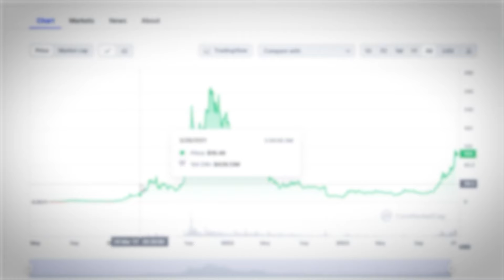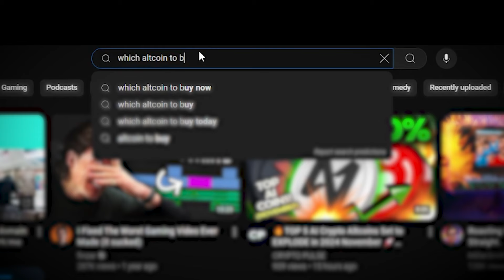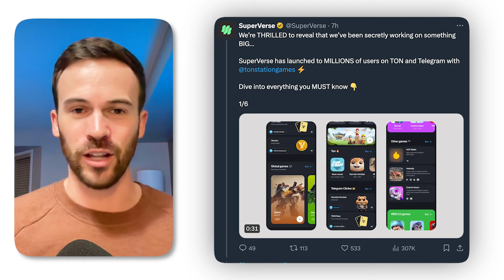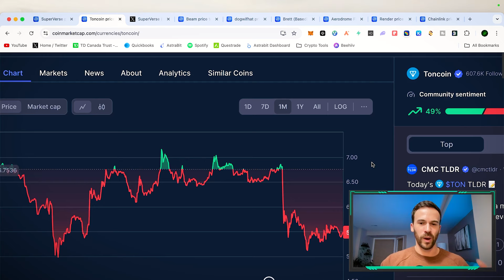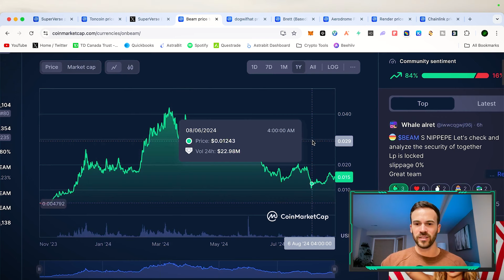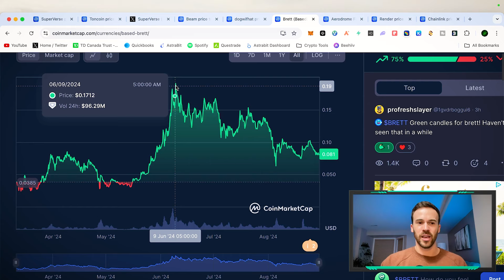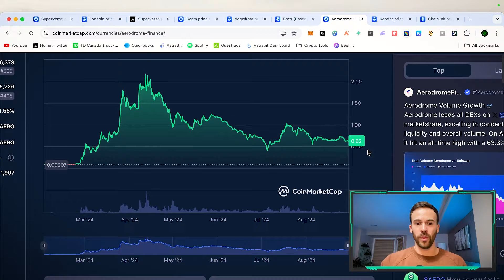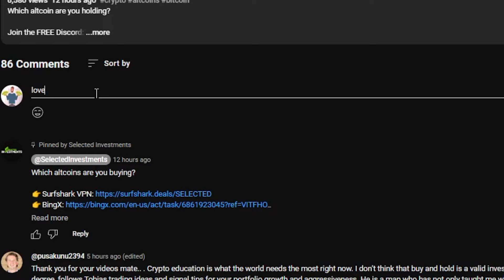8 Alt Coins I'm Buying NOW To Become Rich In 2025! [Easy 10x]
Vultr VPS Service "Get $100 Free"
💰EXCHANGES💰
Video Description
In this video we go over 8 altcoins I believe will be big winners in 2025. We go over some AI coins, RWA coins, Gaming coins and Meme coins.